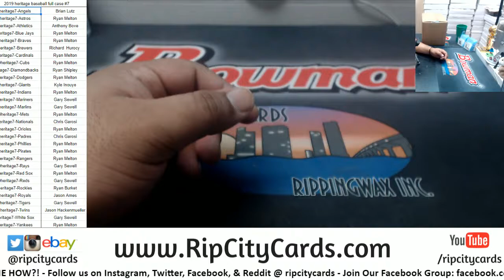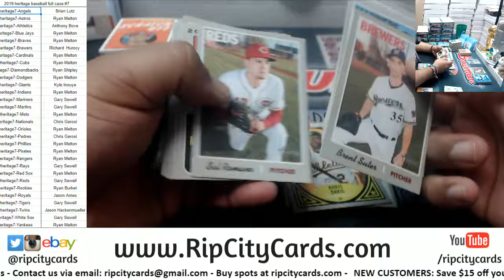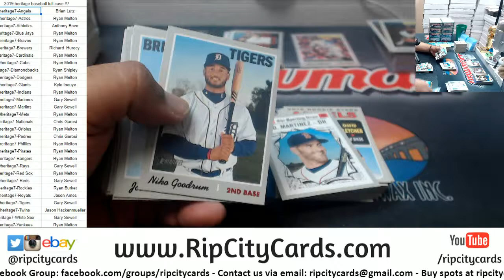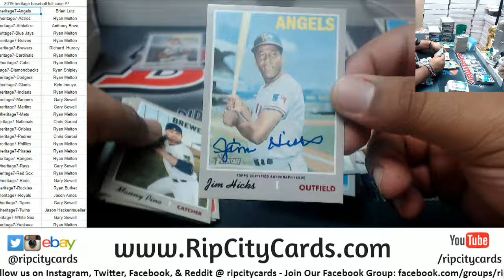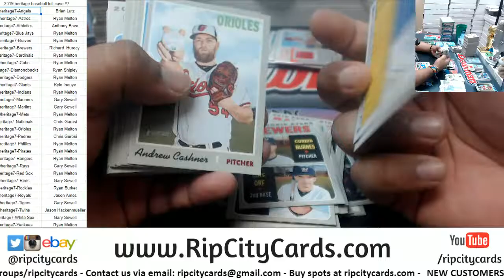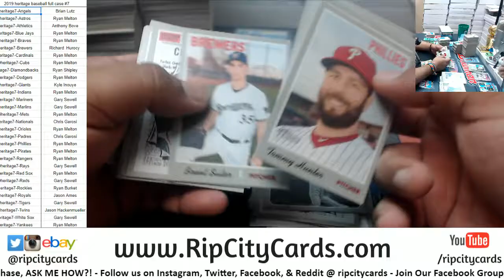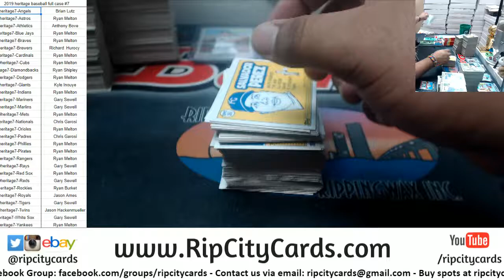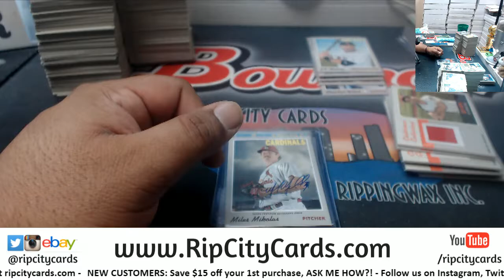2019 Topps Heritage Baseball Full Case #7 Pt. 1 RCC